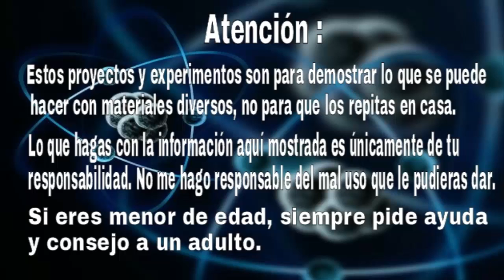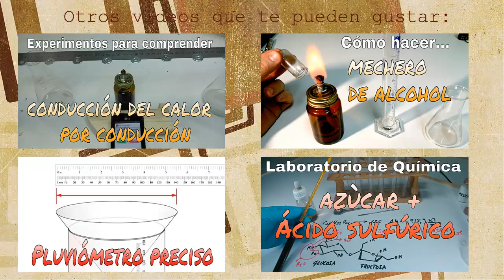REACCIÓN QUÍMICA REDOX ENTRE EL SULFATO DE COBRE (CuSO4) Y HIERRO (Fe)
¿Quieres saber como recubrir un clavo de hierro con una película de cobre sin hacer nada? Esto que parece magia es lo que se muestra en este espectacular vídeo. Simplemente introduzco el clave de acero en la disolución y al sacarlo,  !Esta recubierto por una capa de cobre¡ Es una reacción quimica de oxidación y reduccion o también conocidas como REDOX.